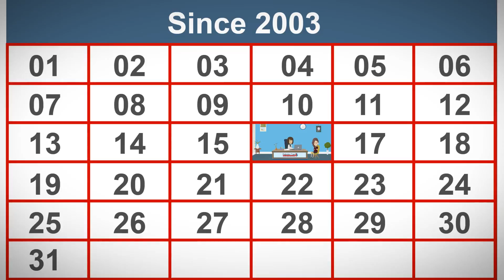Diabetes Care Partners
Registered Dietitians and Diabetes Educators coaches ready to help you with your personalized diabetes plan to reach your health goals today. (click on patient site) or Call us .